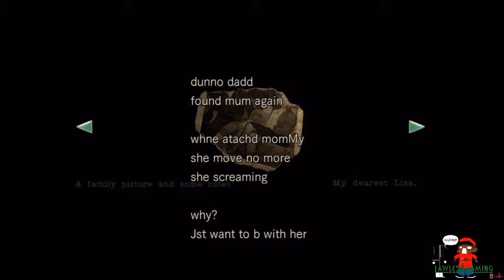Resident Evil HD Remake (PS3) pt18 (Cabin Fever)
This is my playthrough of the HD remaster/re-release of Resident Evil on the Playstation 3, with live commentary. Join me as I return to the mansion that has created the legacy of Resident Evil. And go through all the bullshit that comes my way.